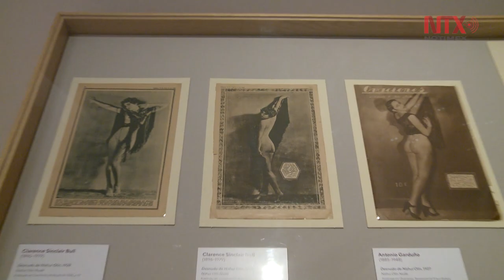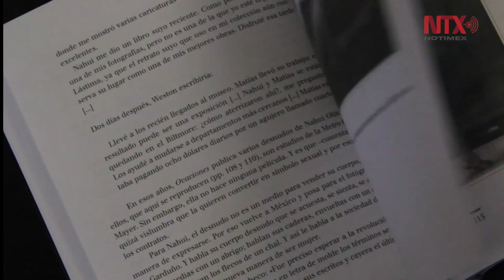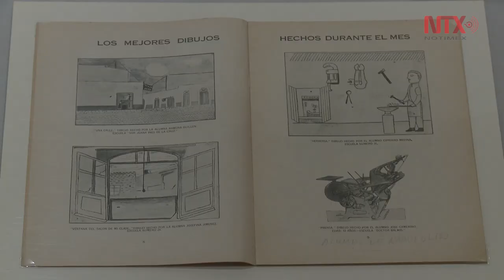Nahui Olin: El misterio detrás de los ojos verdes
Con su libro  “Nahui Olin: la mujer del sol”, Adriana Malvido descifró poco a poco el misterio detrás del legado de aquellos ojos verdes, enigmas que podemos observar en las obras fotográficas y pictóricas exhibidas en la muestra del Museo Nacional de Arte.